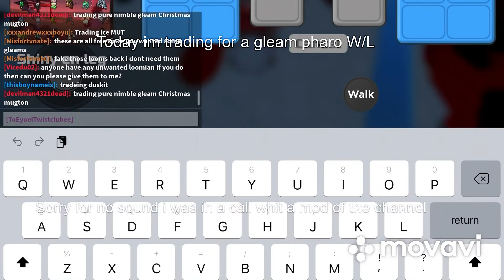I traded for gleam Pharoglyph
W/L